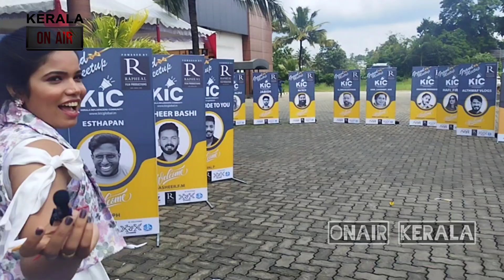Nandana Bigg Boss Season 6 നിനക്ക് എന്തിന്‍റെ കേടാട..😂😂 Nandana Marriage Fun talks